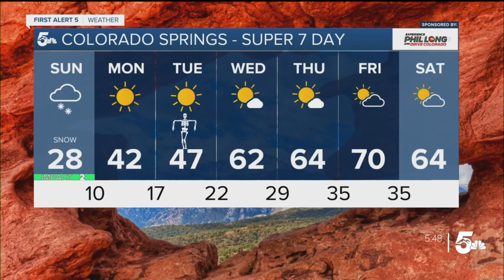Snow showers expand tonight; Sunday will be cold and snowy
Roads will become icy and snow-covered tonight with expanding snowfall in southern Colorado. Check snow totals in your city in the forecast.